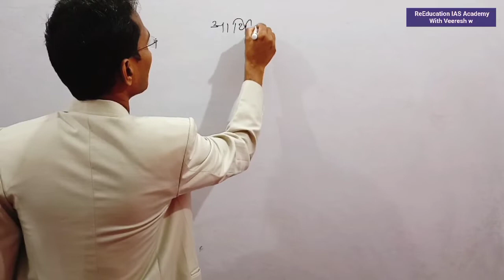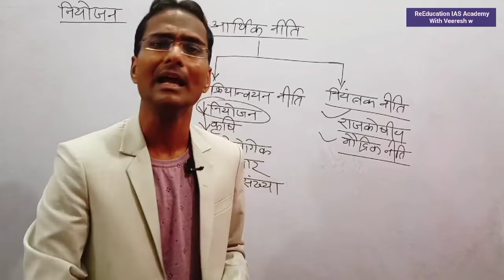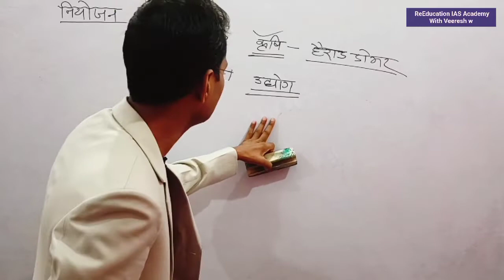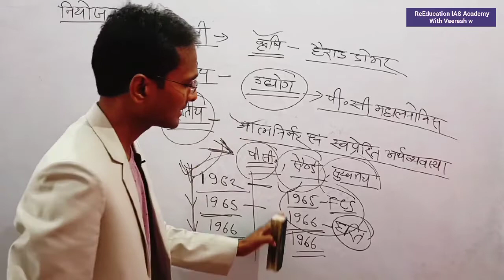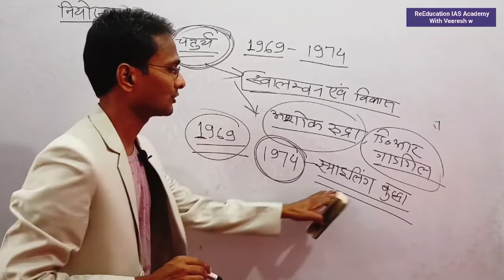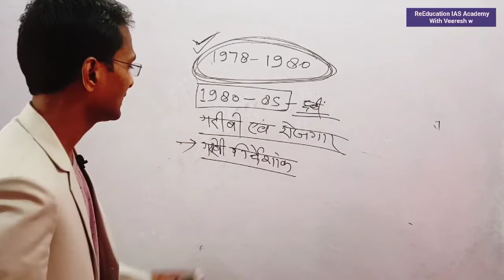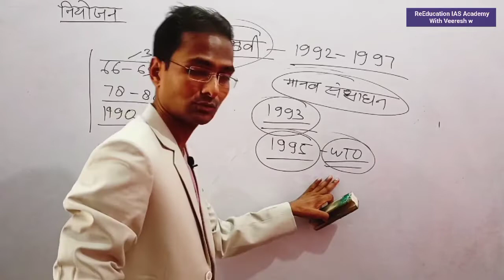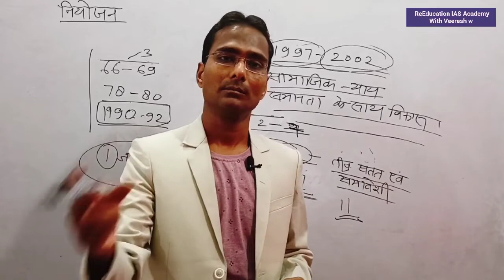UPSSSC PET नियोजन Planning यही से प्रश्न आयेगा लिखकर ले लो Niyojan फ़टाफ़ट वीडियो कहीं देर न हो जाये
PET नियोजन Planning यही से प्रश्न आयेगा लिखकर ले लो Niyojan फ़टाफ़ट वीडियो कहीं देर न हो जाये